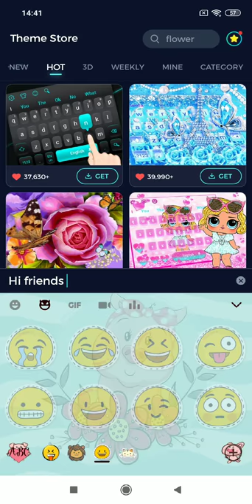Live Cute Pink Pig Keyboard Theme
New Live-Cute-Pink-Pig-Keyboard-Theme is just around the corner, we will make your smartphone bring a Live Cute Pink Pig Keyboard Theme with this creative Pink 3D piggy typewriter theme designed by our creative team just for you! Get this floral cutest pig keyboard theme keyboard theme for your Pink-3D-piggy-typewriter-theme free!

-❤️Use pinky piggy cutie typewriter theme wallpaper for new S8,Note 8 keyboard free.
-❤️Type with Floral-cutest-pig-keyboard-theme music keyboard and sound type to enjoy texting

📱 Cherry Blossom pig keyboard Theme is an amazingly Sakura pink pig keyboard Theme app for phones and tablets that has many Live Cute Pink Pig Keyboard Theme keyboard skins for you.
📱Be fashionable every day and thousands of smiley emoji and emoticons around you while you text to your bffs and send Pinky-piggy-cutie-typewriter-theme emoticons and smileys. Do you love Pink 3D piggy typewriter theme with Cherry-Blossom-pig-keyboard-theme? Or you love floral cutest pig keyboard theme with Sakura-pink-pig-keyboard-Theme? Get this pinky piggy cutie typewriter theme keyboard theme free now.
📱You'll simply adore this Cherry Blossom pig keyboard theme keyboard design and its cool background that will make you feel like going to Keyboard-Theme-for-Samsung-Galaxy-S7and Sakura pink pig keyboard Theme world.
📱The Live Cute Pink Pig Keyboard Theme effect will bring a stylish of fashion in your life and show everyone your good taste in Live-Cute-Pink-Pig-Keyboard-Theme keyboard themes.

😍Why is  Pink 3D piggy typewriter theme :

🔥Use free Emoji keyboardto text friends with love Emoji, fun emoticons and stickers. We keep update fun emoticons and fun gif pictures every day.
🔥Automatic correction to help you text faster than ever with Pink-3D-piggy-typewriter-theme
🔥Free keyboard theme center : Floral-cutest-pig-keyboard theme, Pinky-piggy-cutie-typewriter-theme keyboard, Cherry-Blossom-pig-keyboard-theme keyboard theme or Sakura-pink-pig-keyboard-theme or Live-Cute-Pink-Pig-keyboard themes, etc. Just choose what you love.
🔥We will have awesome 3D keyboard themes coming soon together with cool DIY keyboard theme function free for you. Keep following us on new cool cartoon themes.
   😍How to Apply floral cutest pig keyboard Theme?
⌨️Download the pinky piggy cutie typewriter theme Cartoon Keyboard theme,tap the INSTALL button.
⌨️After installed and applied, the Cherry Blossom pig Keyboard theme will be automatically installed on your phone.

💖 Sakura pink pig keyboard Theme having very Pink-3D-piggy-typewriter-theme keyboard themes which helps you to make charming your Keyboard app.